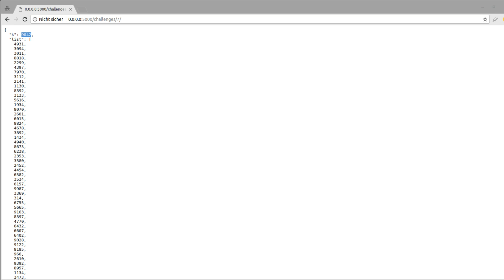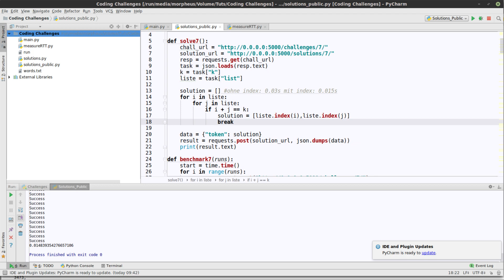Coding Challenge #7 - Lösung - 2Sum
Die Lösung zur 7. Coding Challenge.

Link für die Lösung * *Meine Website mit allen anderen Kanälen und Newsletter* *